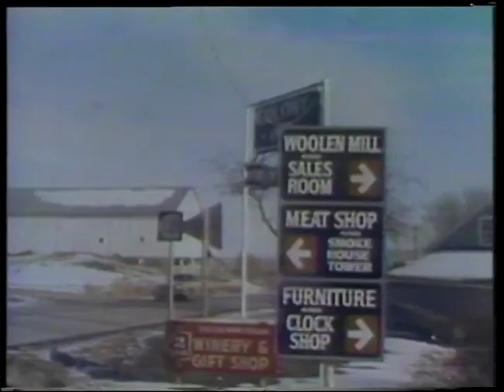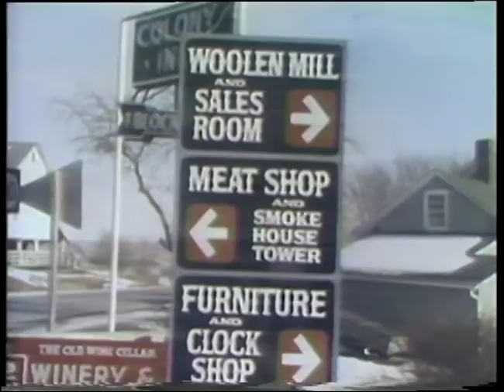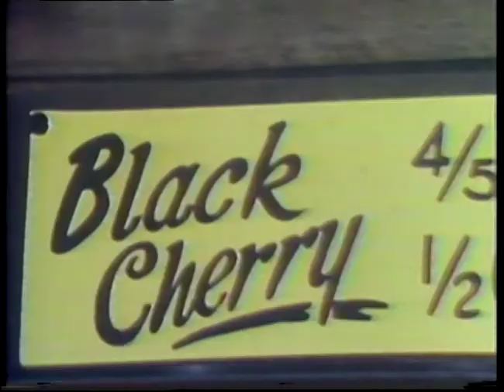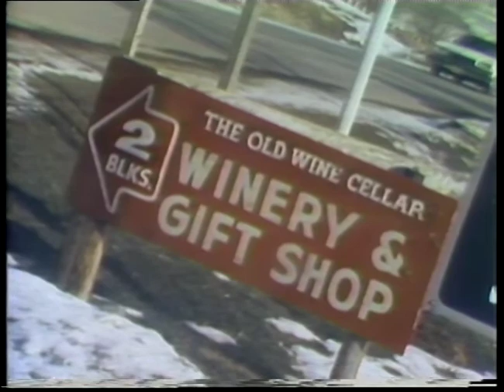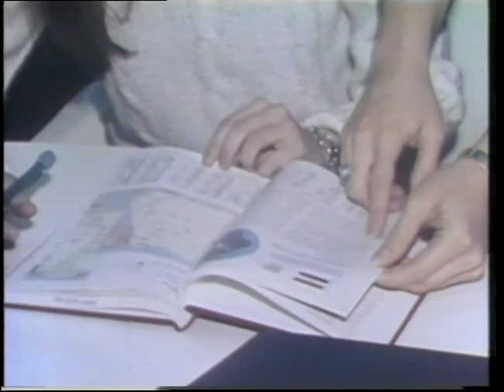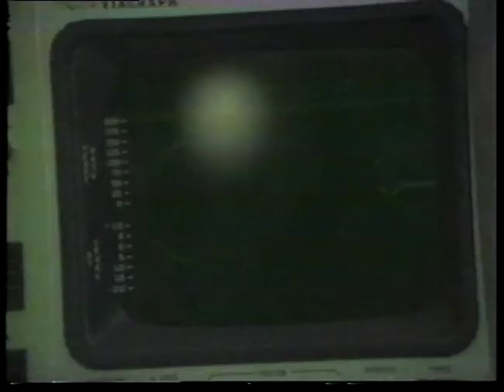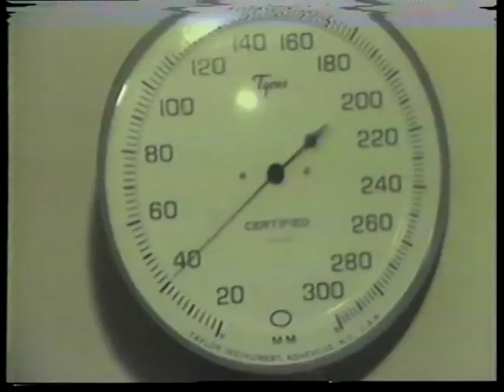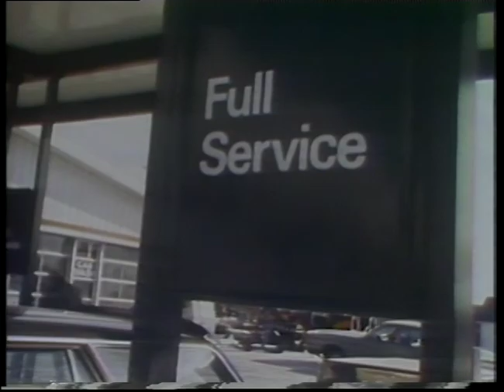Iowa Perspectives: Newsfive: Monday January 10 1979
An episode of Iowa Perspective: Newsfive from Monday January 10, 1979

Original Creator: WOI TV
Original Format: U-matic tape
Original Date: 01/10/1979